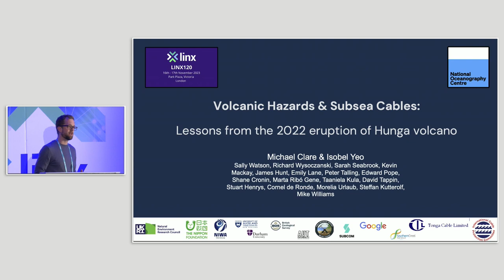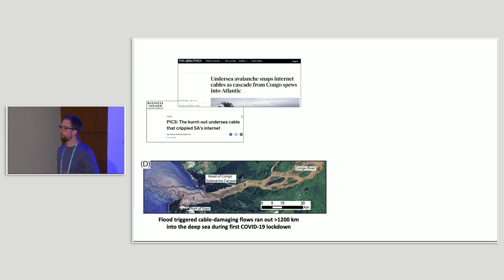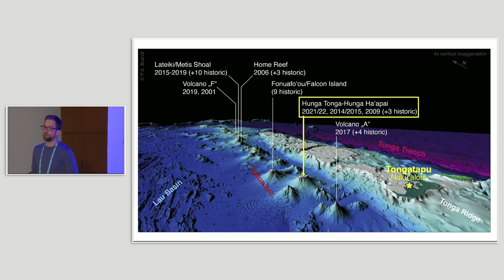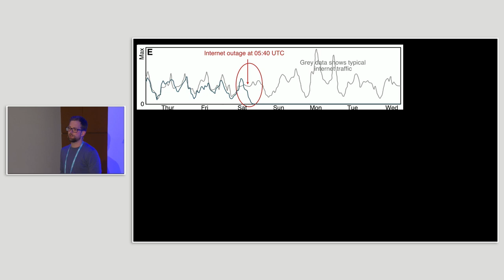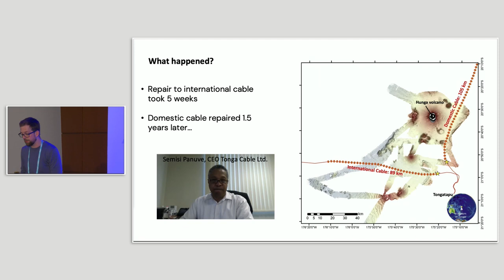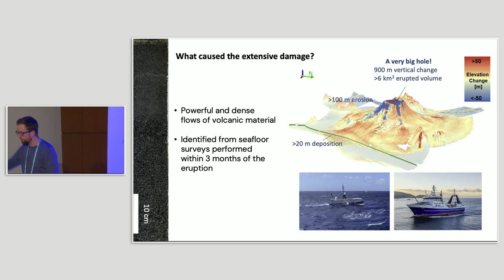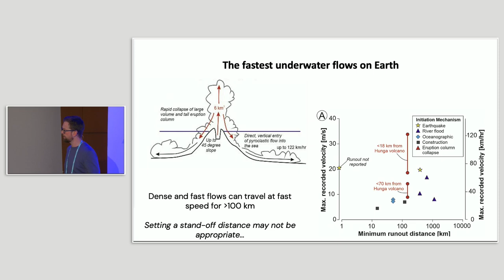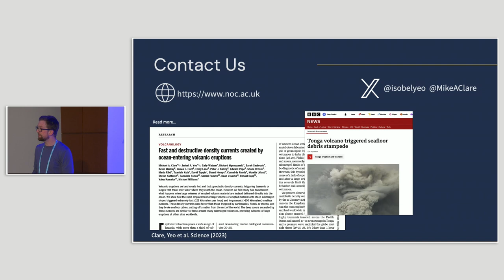LINX120: Volcanic Hazards and Subsea Cables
Lessons from the 2022 Eruption of Hunga Volcano.

Presenter: Michael Clare, Ocean BioGeoscience